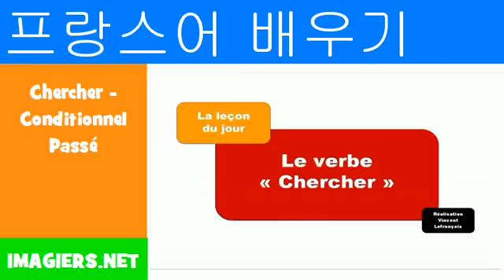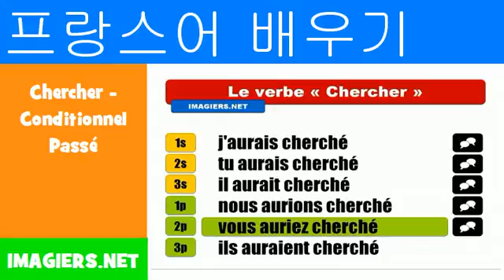프랑스어 알아보기 = Chercher Conditionnel Passé